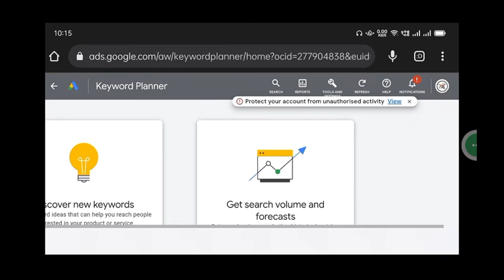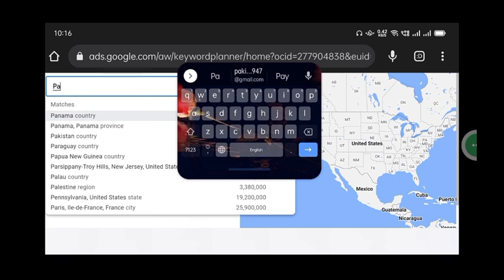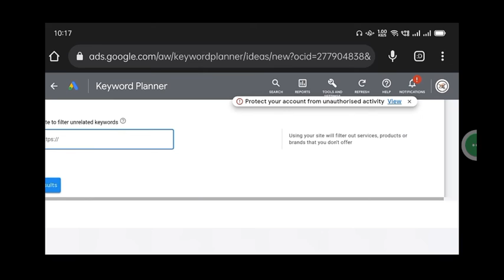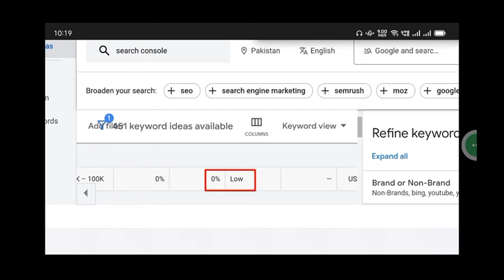Search console || Google Search console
Search console ||
Google Search console ||
Google and search console
Online earning
High CPM keywords in Pakistan
High cpc keywords in Pakistan

Google keywords planner

video link 👆